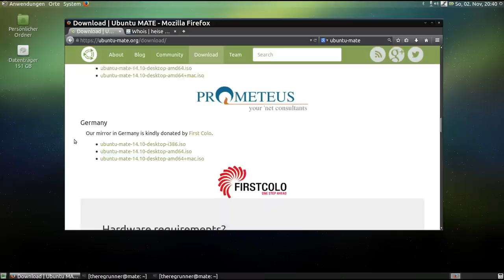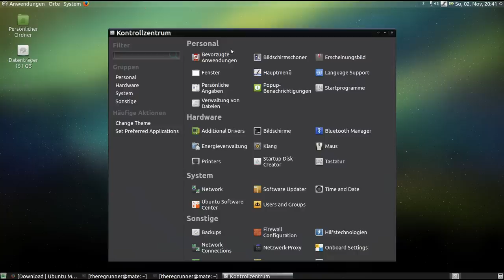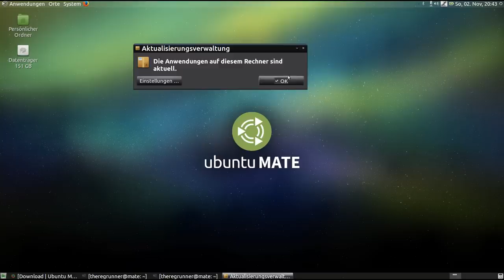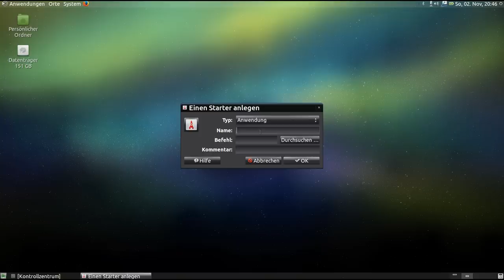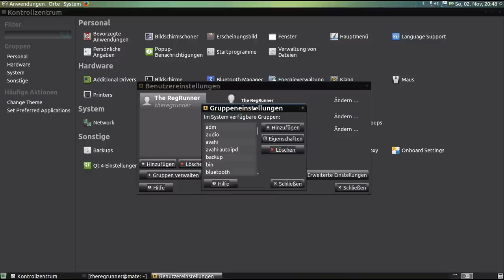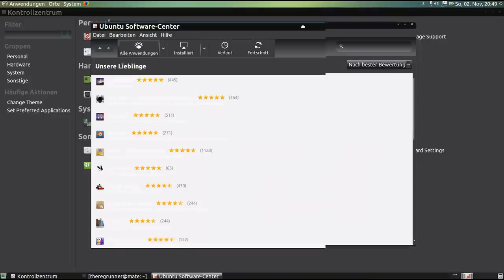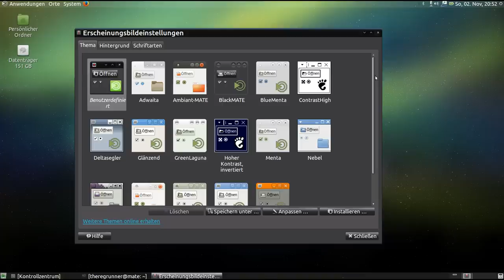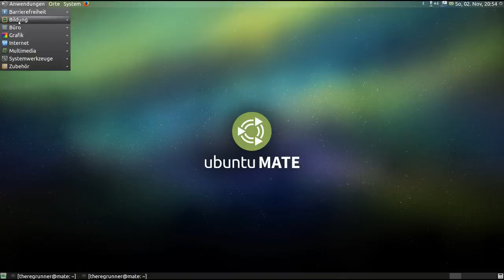Ubuntu MATE 14.10 … Erster Eindruck